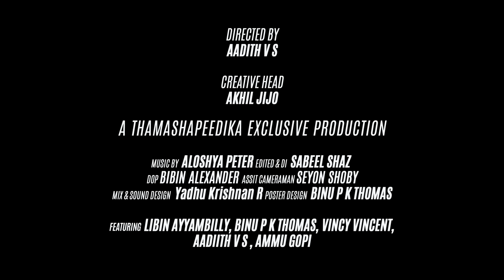Dishoom Dishoom | Malayalam Short Film | Final Part | Thamashapeedika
Thamashapeedika brings you yet another thamashafied short series, DISHOOM DISHOOM Malayalam Short-film Final Part, story revolves around an unusual romantic love story between two colleagues who may finally end up together.

If you have an amazing story to tell us, lets hear it first !

➤ ANTI-PIRACY WARNING ✪
This content is Copyrighted to Thamashapeedika. Legal action will be taken against those who violate the copyright of the same.